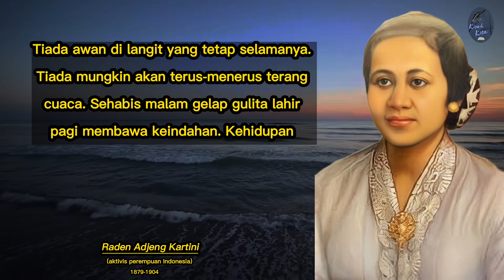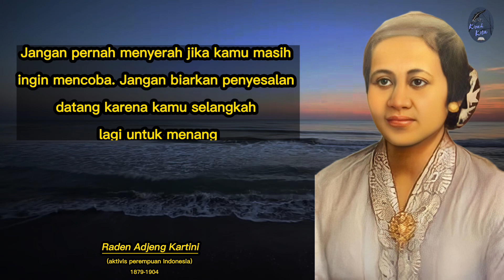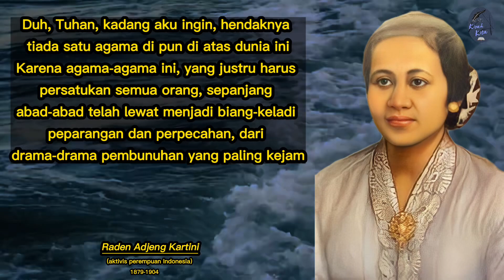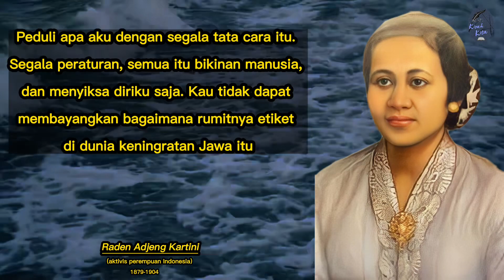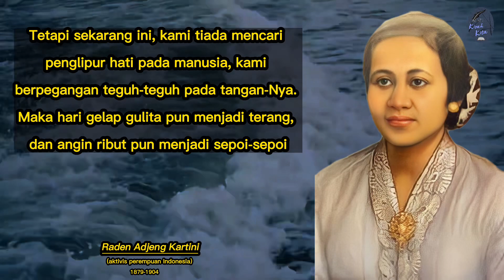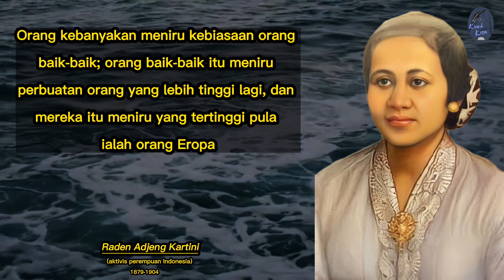Kata kata bijak Raden Adjeng Kartini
Raden Adjeng Kartini atau sebenarnya lebih tepat disebut Raden Ayu Kartini adalah seorang tokoh Jawa dan Pahlawan Nasional Indonesia. Kartini dikenal sebagai pelopor kebangkitan perempuan nusantara. Ia adalah seorang aktivis perempuan Indonesia terkemuka yang mengadvokasi hak-hak perempuan dan pendidikan perempuan. Wikipedia
Kelahiran: 21 April 1879, Jepara
Meninggal: 17 September 1904, Kabupaten Rembang
Saudara kandung: Roekmini, Kardinah, Soematri, Kartinah, Sosrokartono, Sulastri, Busono, Slamet, Muljono, lainnya
Pasangan: Raden Adipati Joyodiningrat (m. 1903–1904)
Anak: Soesalit Djojoadhiningrat
Nama lengkap: Raden Ajeng Kartini Djojo Adhiningrat
Orang tua: Raden Mas Adipati Ario Sosroningrat, M.A. Ngasirah